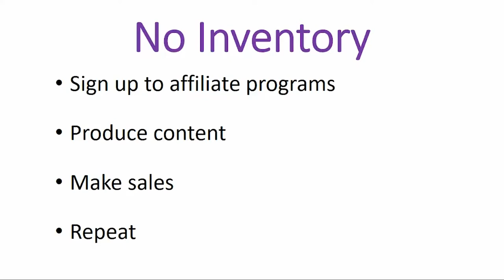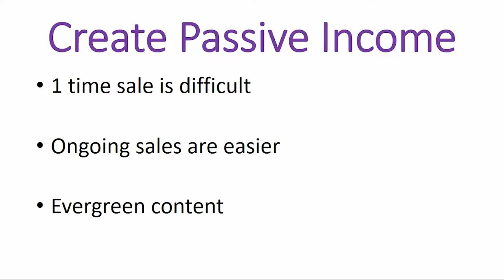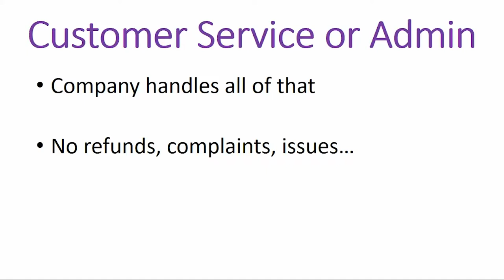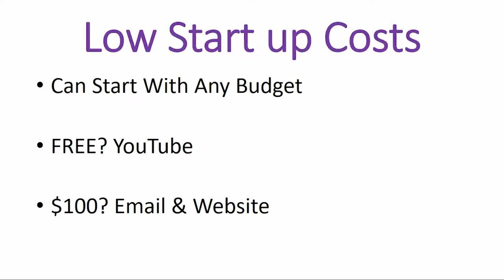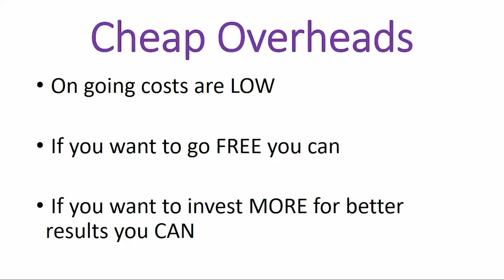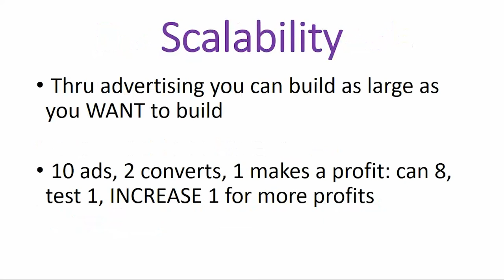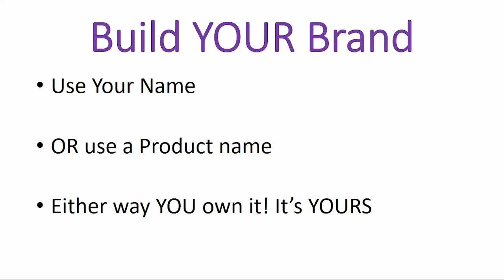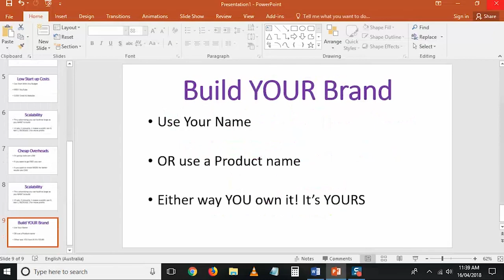13 Reasons Why Affiliate Marketing is The Best FIRST Business For Beginners Part 1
13 Reasons Why Affiliate Marketing is The Best FIRST Business For Beginners Part 1! Want to learn how to make $10K per month while we do all the hard work for you?

13 Reasons Why Affiliate Marketing is The Best FIRST Business For Beginners Part 1:

1. No inventory
a. Sign up to affiliate programs
b. Produce content
c. Make sales
d. Repeat

2. You can create passive income
a. Evergreen content

3. No customer service, No admin work
a. Company handles that
b. No dealing with refunds
4. Low start up costs
a. Can start with any budget

5. Cheap overhead
a. Ongoing costs are low
b. 6 figure business can be ran with $100 a month

6. Scalability
a. Thru advertising you can scale as large as you want

7. Commence building your brand
a. Use your name
b. Or build your brand name